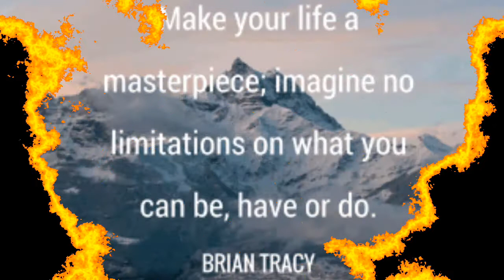lass X (Samacheer_Syllabus) ||Algebra|| Exercise 3.3 sum no.4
channel created for Maths training
Abi'sMaths Academy!!! Master of Statistics explains the most easy  tricks in math.
Important questions and FAQs.
Enjoy Learning...
The video was filmed as part of Class X (Samacheer_Syllabus) ||Algebra||